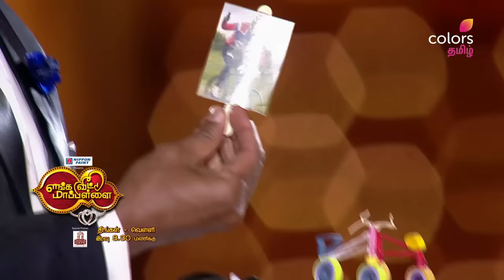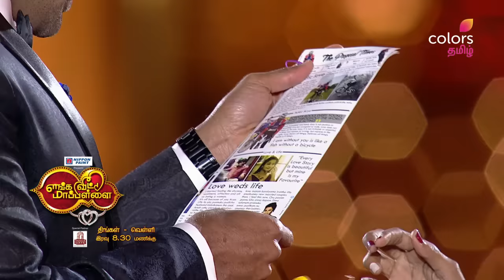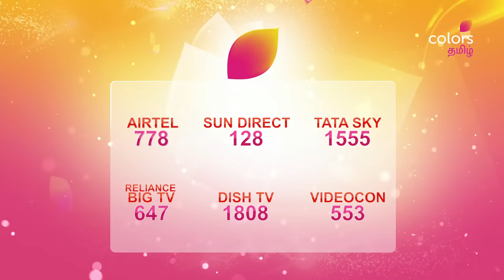"எங்க வீட்டு மாப்பிள்ளை" முதல் நாள் - தொகுப்பு 2 | Colors தமிழ்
Arya's "Enga Veetu Mapillai" Episode 1 | Snippet 1